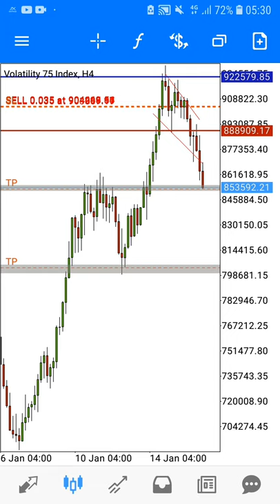how Forex trading turned me into a RICH man